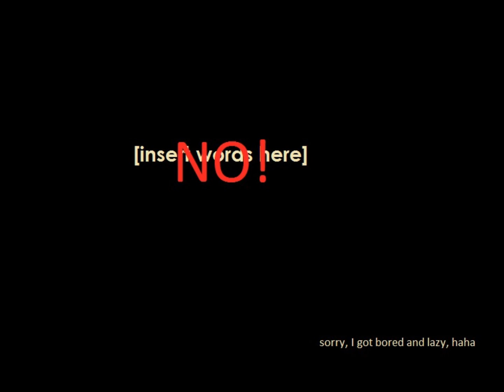heartbeat after eating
Here's my heartbeat while I was eating lunch. While I was eating, I felt my heart beating kind of hard, which is normal for me when I eat, so I stopped eating for a bit to record my heartbeat. It doesn't sound much different than usual but I can definitely feel a change. You'd probably be able to notice it too if you rested your head on my chest to listen. It does feel like its beating harder, its just the rate doesn't change much so you can't really tell the difference when just listening to the recording. Actually, it probably wouldn't make much of a difference if you had your ear against my chest because I'd already be nervous so my heart would beat harder anyway :)